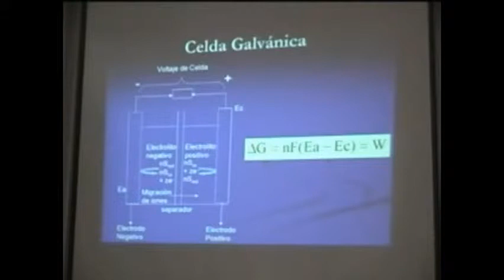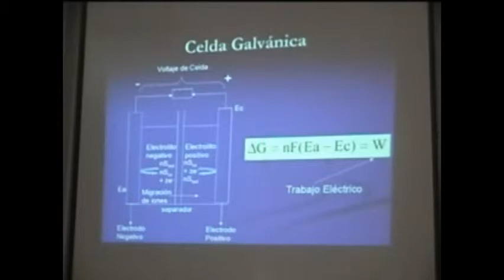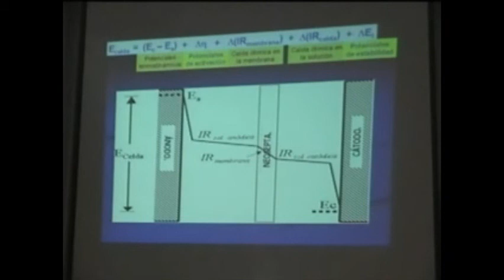¿Qué es una celda galvánica? UAM Unidad Iztapalapa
Fragmento de la conferencia "Química y ciencia de los materiales. Baterías secundarias y celdas de combustible en la industria aeroespacial" por Ignacio González Martínez, Doctorado en la Universite Pierre et Marie Curie, Francia, Adscrito al de Área de Electroquímica del Departamento de Química, Universidad Autónoma Metropolitana, Unidad Iztapalapa, Octubre 4 de 2007. Dentro de "50 Años de Ciencia y Tenología Aeroespacial." Organizado por Raúl Alva y Gisela Méndez. UAM, México.